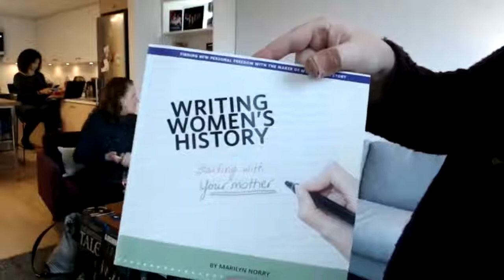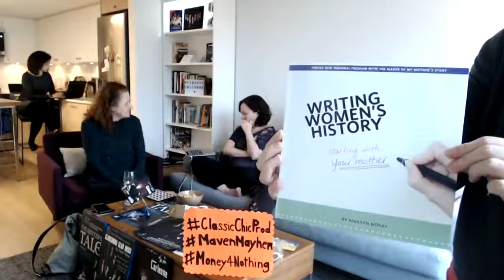Much Ado About Nothing (Literally Nothing) - Marilyn Norry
Actor and author Marilyn Norry visits the chicks to talk about her new book "Writing Women's History"